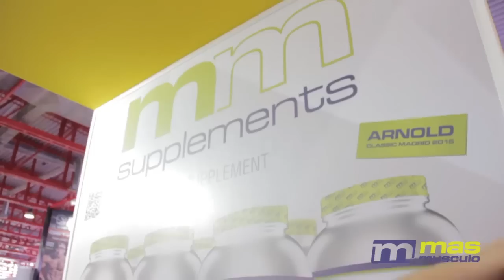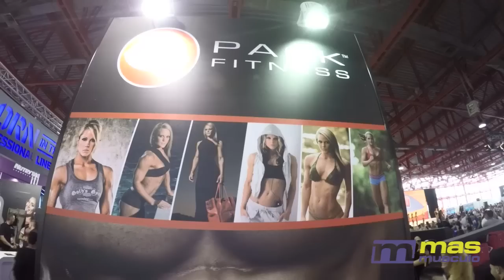Mesa Redonda Arnold Classic 2015 - masmusculo.com - Parte 2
Durante el Arnold Classic Europe 2015 masmusculo.com organizo una nueva mesa redonda muy especial con Francisco Espín, Emilio Martínez, Rafael Ovejero, Raúl Carrasco y Xisco Serra como moderador.

Aquí te ofrecemos la segunda parte.